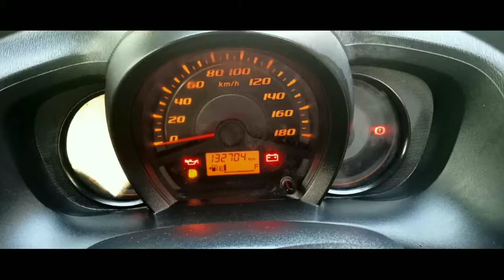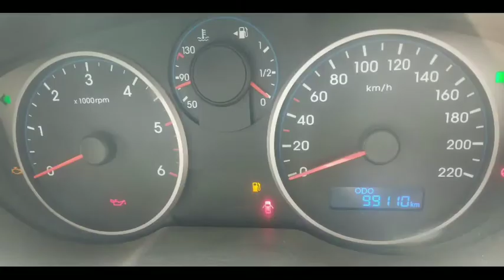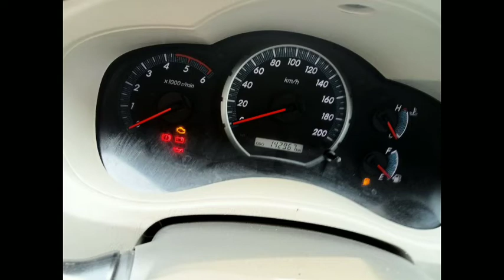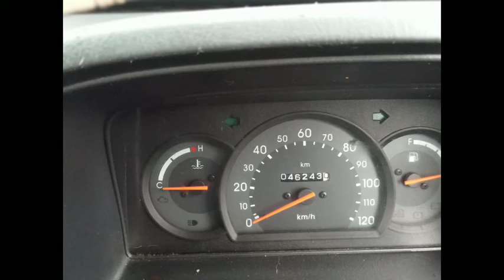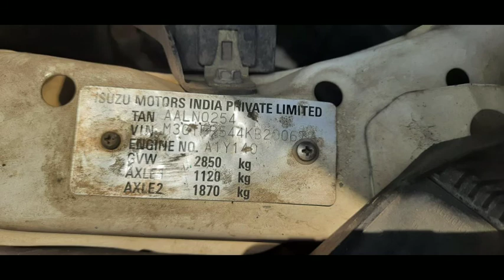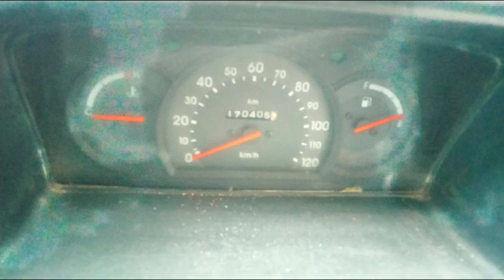யாருமே கொடுக்க முடியாத விலையில் | Dealer விலைக்கே கார்கள் | Best used low budget cars | TN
Used vehicle for sales | cheapest price | Used vehicle for sales in Tamilnadu | @Motorzone_360°

Used Cars For Sale In Salem Used Cars In Salem

Used Cars For Sale In Madurai Used Cars in Madurai